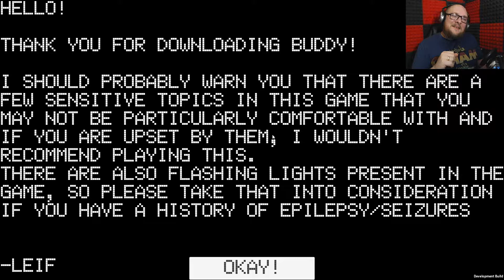Buddy Loves (Killing) You ► Buddy [All Endings]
Trapped in a room with a sentient AI, sounds familiar but this one has a love of killing you off in various horrible ways!